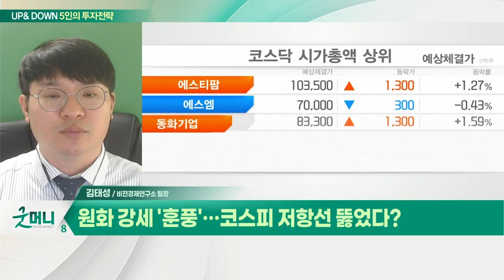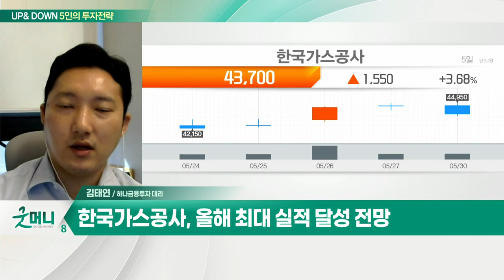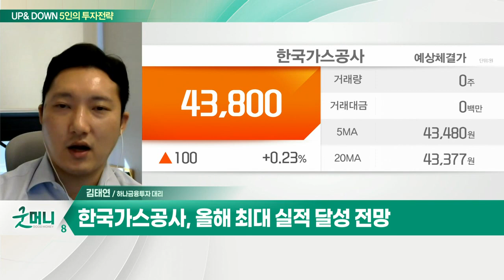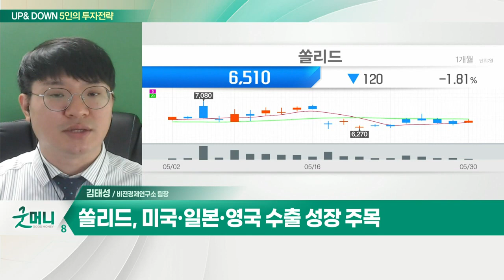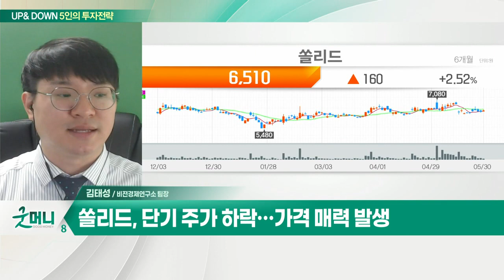한국가스공사(036460)... 해외 자원개발 사업 턴어라운드 / 쏠리드(050890)... 5G 관련주 주목_UP&DOWN 5인의 투자 전략 (20220531)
Q. "경기방어주에 주목하라"… 전략은?
- 금리 인상 시기, 역금융 장세 주목
- 증시, 당분간 기간조정 지속될 것
- 경기방어주 선정이 유리

- 유가·가스 가격 및 금리 상승 긍정적
- 해외 자원개발 사업 턴어라운드
- 올해 최대 실적 달성 전망

Q. 원화 강세 '훈풍'… 코스피 저항선 뚫었다?
- 달러화 강세 진정 속 원화가치 상승세
- 외국인 및 기관 수급 흐름 주목

쏠리드(050890)
- 5G 관련주 주목
- 미국·일본·영국 수출 성장 주목
- 단기 주가 하락… 가격 매력 발생